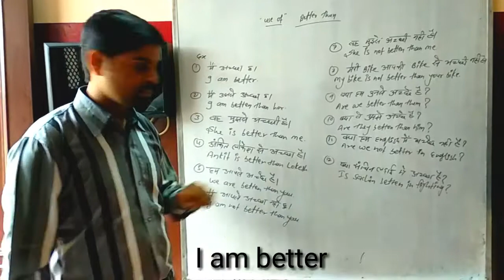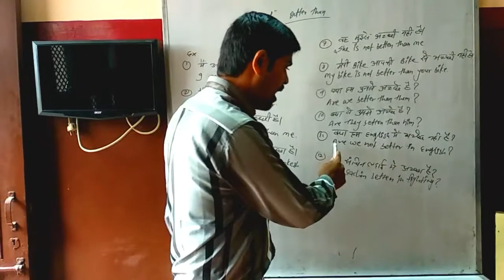Use of better than (Learn English)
Use of better than in hindi